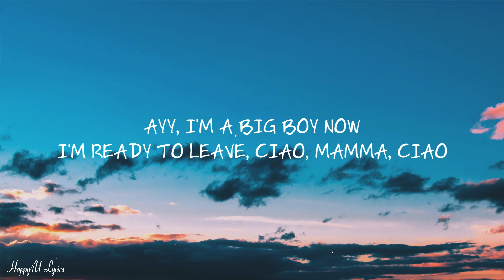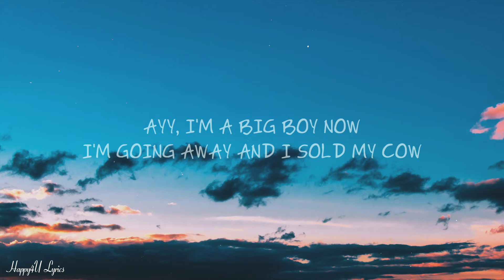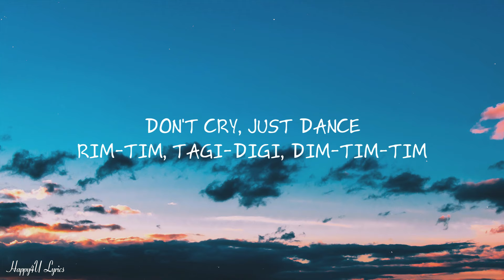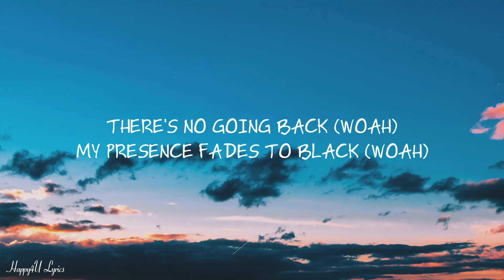Baby Lasagna - Rim Tim Tagi Dim (Lyrics) Croatia 🇭🇷 Eurovision 2024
Follow Baby Lasagna :

 / the_baby_lasagna_

Lyrics : Baby Lasagna - Rim Tim Tagi Dim

[Verse 1]
Ayy, I'm a big boy now
I'm ready to leave, ciao, mamma, ciao
I'm going away and I sold my cow
Before I leave, I must confess
I need a round of decompress
One more time for all the good times
Rim-tim, tagi-digi, dim-tim-tim (Oah)

[Verse 2]
Gonna miss you all, but mostly the cat
Gonna miss my hay, gonna miss my bed
But most of all, I'ma miss the dance
So come on y'all, let us prance

[Interlude]
(Rim-tim, tagi-digi)
(Rim-tim, tagi-digi)
(Rim-tim, tagi-digi)
(Rim-tim, tagi-digi)

[Pre-Chorus]
Now don't call, don't write
I'm leavin' with the first light
Don't cry but dance
Rim-tim, tagi-digi, dim-tim-tim

[Chorus]
There's no going back (Woah)
My presence fades to black (Woah)
Yeah, there's no going back (Woah)
My anxiety attacks (Woah)
Rim-tim, tagi-digi, dim-tim, tagi-digi-dim

[Post-Chorus]
(Rim-tim, tagi-digi)
(Rim-tim, tagi-digi)
(Rim-tim, tagi-digi)
(Rim-tim, tagi-digi)

[Verse 3]
I hope I find peace in the noise
Wanna become one of them city boys
They're all so pretty and so advanced
Maybe they also know our dance

[Interlude]
(Rim-tim, tagi-digi)
(Rim-tim, tagi-digi)
(Rim-tim, tagi-digi)
(Rim-tim, tagi-digi)

[Pre-Chorus]
Bye mom, bye dad
Meow, cat, please, meow back
Don't cry, just dance
Rim-tim, tagi-digi, dim-tim-tim

[Post-Chorus]
(Rim-tim)
[Instrumental Break]

[Chorus]
Anxiety attacks (Woah)
Rim-tim, tagi-digi, dim-tim, tagi-digi